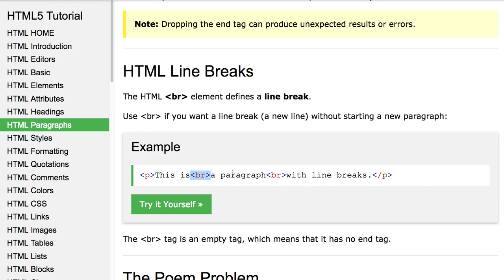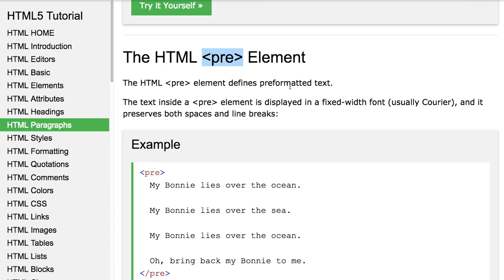HT006 HTML Paragraphs